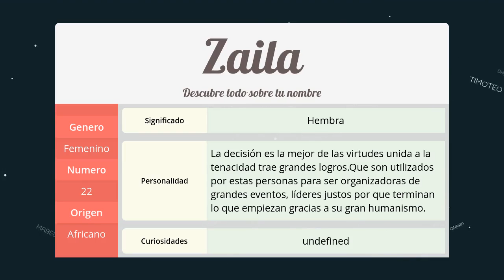Significado de Zaila, nombre Africano para tu bebe niño o niña (origen y personalidad)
Descubre el significado del nombre (Africano) Zaila y el origen de su procedencia. En la fuente original podras descubrir la personalidad y algunos datos curiosos del nombre para tu bebe.